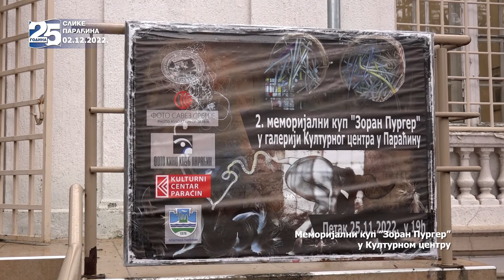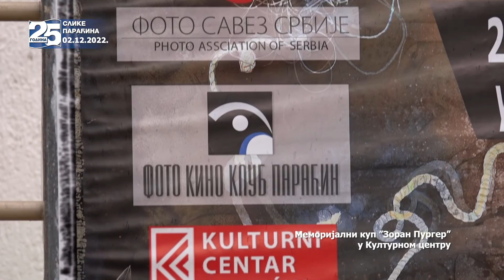Slike Paraćina - 02.12.2022.